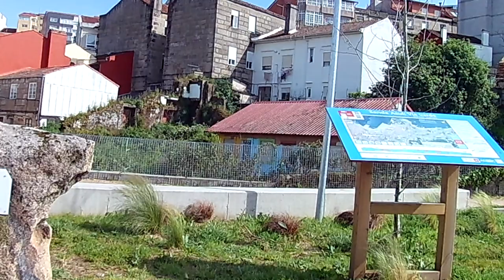Vía Verde Vigo-Chapela